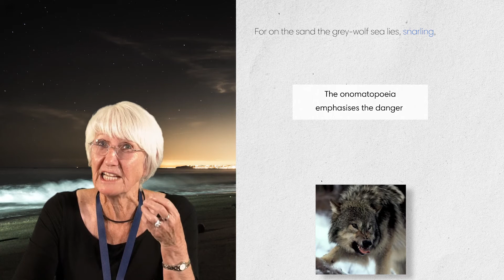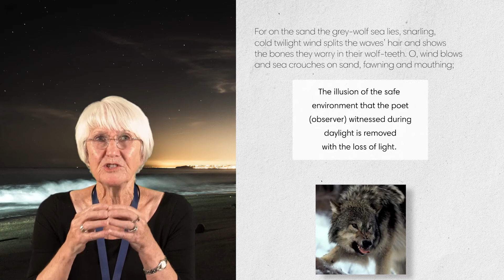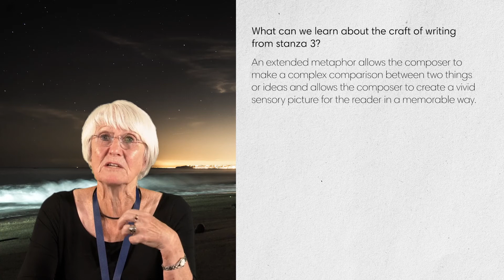The Surfer Lesson 3 stanza 3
Analysis stanza 3 'The Surfer' by Judith Wright Craft of writing